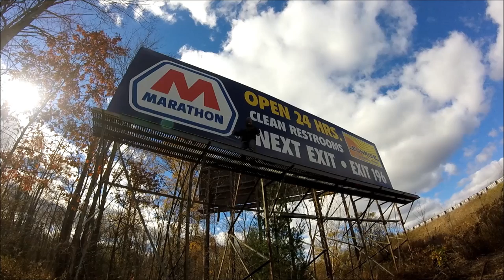Barack Obama Rap Music Video!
So basically I was scrolling through rap songs on The Buff Nerds channel and I came across this song and it instantly hit me that I had to make a funny dance video to it, so here we are. :)